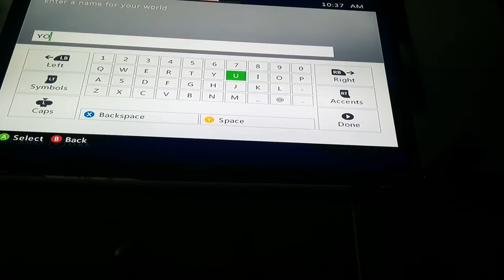Minecraft EP 1